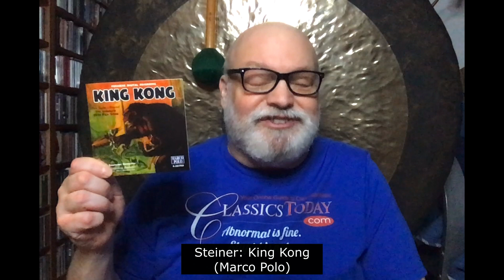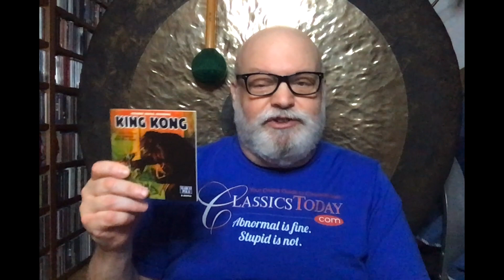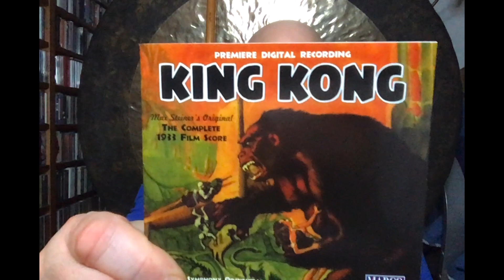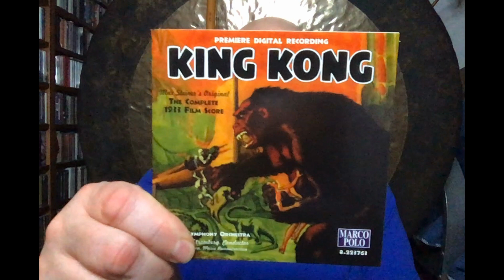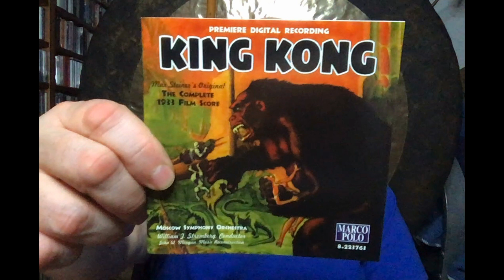Film Scores: King Kong (Max Steiner)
This legendary 1933 masterpiece of film scoring is regarded by many as the first great Hollywood movie soundtrack, and with good reason. Steiner's music added immeasurably to the impact of the film at a time when the wisdom of continuous music was still being questioned. This first-ever modern recording of the complete King Kong music features the Moscow Symphony Orchestra under William T. Stromberg on Marco Polo Records.